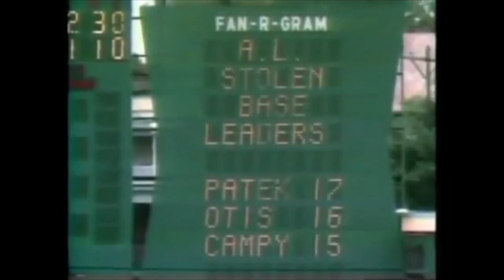1971 Red Sox highlights various games (EDITED) Includes action vs. Orioles, Athletics, Royals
This is a video of highlights from various games from the 1971 Red Sox season, broadcast on WHDH TV in Boston, with Ken Coleman and Ned Martin on play by play and Johnny Pesky on analysis.
These highlights have been out there on Major League Baseball channels, and God bless whomever saved them, but I have found that in those collections the games, and individual plays, don't often appear in chronological order, there is lots of duplication, and at times the audio and video are out of sync.
This was my attempt to grab the games that are out there from 1971 and make them much easier to watch (thank you, Baseball Reference!), a true labor of love.

Here are the 1971 various games:
Date         Opponent       Seen in video          Length of highlights
May 21    at Orioles       00:00-13:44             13 min. 44 sec
May 22    at Orioles       13:48-33:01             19 min. 13 sec.
May 23    at Orioles       33:06-52:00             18 min. 54 sec. (G1, DH)
May 29    Athletics         52:04-55:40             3 min. 35 sec.
June 13    at Royals       55:45-1:11:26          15 min. 41 sec.
Aug. 21    at Athletics    1:11:30-1:18:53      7 min. 21 sec.
Note: The ninth and 10th innings of the Aug. 11 game vs. Vida Blue and the Athletics is elsewhere on this playlist.

Watching the Robinsons and the Orioles is always fun, and Reggie Jackson does some work for the A's in these games, but what would a Red Sox season be without the Royals running them out of the park during a midsummer game in scorching Kansas City? Freddy Patek, Amos Otis, and friends were always a handful for the BoSox, and this year was no exception. Overall, enjoy lots of fine plays by Carl Yastrzemski, Rico Petrocelli, Reggie Smith, George Scott, Sonny Siebert, Ray Culp and the other Sox of that fondly recalled era. If you have any material from this time period, please post!
Copyright MLB or any other party. I don't claim the rights to the material in, and don't profit from, this video. I posted it for historical and educational purposes, and for those who will enjoy it as much as I did.